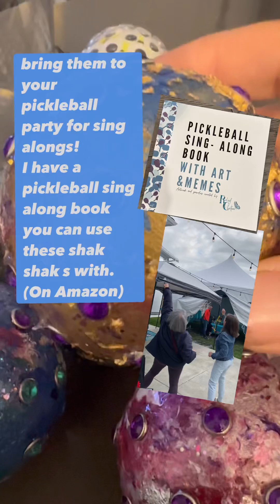Free HoW To PICKLEBALL art musical shaker project!!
I show you in full and for free. For more info  please visit Pickleball ARTwear dot com

direct Amazon links to products you will need

and if you use these links I get credit for sending you so I hope you will at least have a look at the products to get an idea what I used:

Epoxy resin

Banana Tree

Gloves (with chemical resistance

Mirror ball tiles

Acrylic paints
Googly Eyes

Rhinestone Rivets

Filler beads

Song is called Everything Breaks by Rachael Chatoor and can be found on streaming services and iTunes.